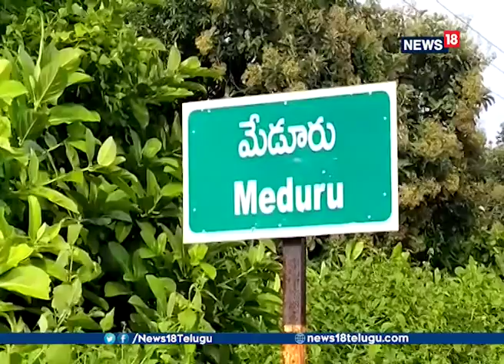Ttd Birrd Hospital Doctors Negligence To Patient Operation With Wrong Blood Group | News18 Telugu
రోగికి ‘O’పాజిటివ్‌కు బదులు ‘B’నెగిటివ్ రక్తం.. టీటీడీ బర్డ్ ఆస్పత్రి నిర్వాకం...

టీటీడీ బర్ద్ ఆసుపత్రిలో వైద్యుల నిర్లక్ష్యం బయటపడింది. ఆపరేషన్ సమయంలో ఓ రోగికి 'O' పాజిటివ్ రక్తానికి బదులు 'B' నెగిటివ్ ఎక్కించారు డాక్టర్లు. ఈ ఘటన ఆలస్యంగా వెలుగులోకి వచ్చింది. వైద్యుల నిర్లక్ష్యం కారణంగా సదరు రోగి కిడ్నీ బాధితుడిగా మారాడు.